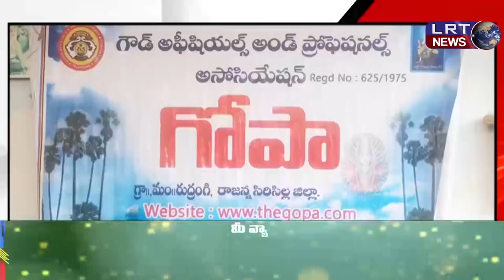గోపా ఆధ్వర్యంలో యువతి చదువుకు ఆర్థిక సహాయం అందజేత ||| LRTNEWS